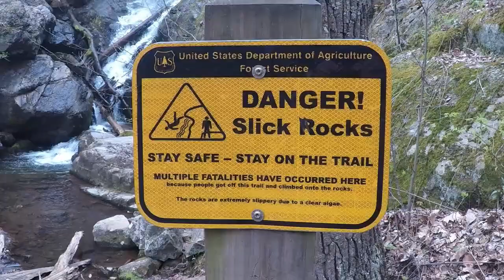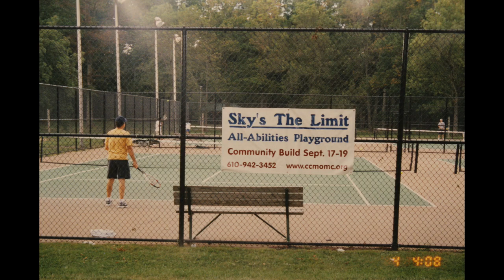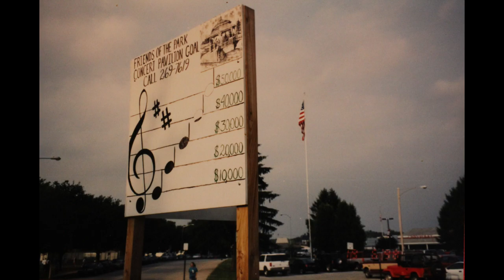Downingtown | 1985 | 2004 | Photos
Pennsylvania Avenue bridge construction in Downingtown, Pennsylvania 1985. Also, pictures of random areas of Downingtown in 2004. The pictures of the pavilion foundation were from June 1998. The 1985 photos were developed at the Kodak drive thru kiosk in the Super fresh parking lot in Downingtown.